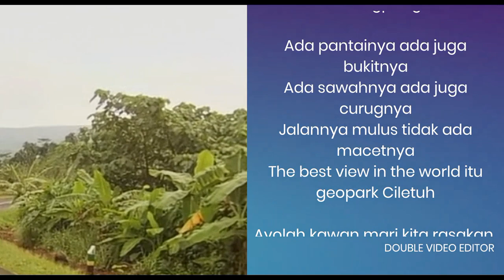Lagu Geopark Ciletuh, Best view in the world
Lagu Geopak Ciletuh, The Best view in the world. Lagu yang saya buat sewaktu perjalanan kerja dari rumah di Cibubur ke tempat kerja di Lenteng Agung. Ini terinspirasi dan mengingat perjalanan beberapa minggu yang lalu ke geopark Ciletuh yang pemandangannya sangat indah dan aku tercetuk dan bergumam pemandangan geopark Ciletuh adalah the best view in the world.

Lagu Geopark Ciletuh, Best view in the world, karangan channel MutarMuter

Sabtu pagiku pergi ke selatan
Naikin motor lintas kota Bogor
Terus melaju Pelabuhan Ratu
Terus ke selatan sampai pantai Palangpang

Ada pantainya ada juga bukitnya
Ada sawahnya ada juga curugnya
Jalannya mulus tidak ada macetnya
The best view in the world itu geopark Ciletuh

Ayolah kawan mari kita rasakan
Nikmati alam dan juga pemandangan
Udara segar mari kita hembuskan
Best view in the world mari kita viralkan!

Kembali ke atas……